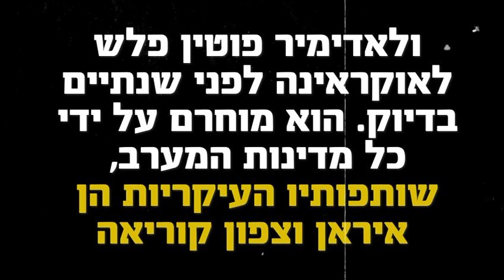תכירו את הגיבור של ארז תדמור - ולדימיר פוטין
סכנה ברורה ומיידית ⚠️⚠️

בזמן שישראל במלחמה עקובה מדם, נאבקת על חייה, מכונת התעמולה של אנשי נתניהו מגיעה למקומות שטרם נראו כאן‼️

תכירו, ארז תדמור:
▪️כתב נאומים לנתניהו
▪️שדרן קבוע בתחנת הרדיו גלי ישראל ובערוץ 14
▪️נתניהו המליץ בחום על הספר האחרון שכתב
▪️התמודד בפריימריז האחרונים של הליכוד

בשישי בערב, בתכנית האינטרנט של גדי טאוב, משמר הסף, נשבר קו אדום חדש של הסתה. ונולד גם גיבור חדש:

ולדימיר פוטין 🇷🇺🇮🇱

ישראל 2024. רוחות אפלות מנשבות שם בחוץ. חשוב שכולנו נכיר אותם. שתפו 🙏